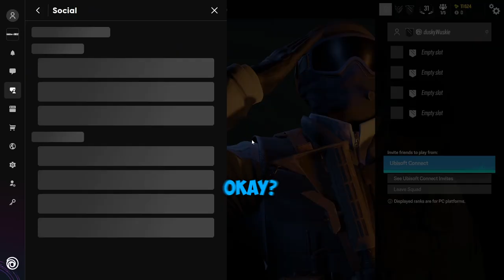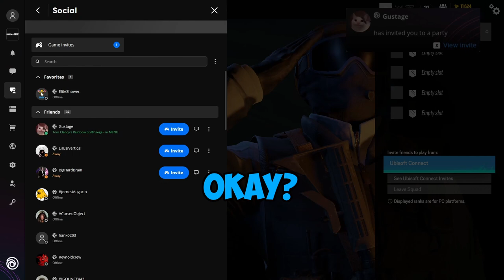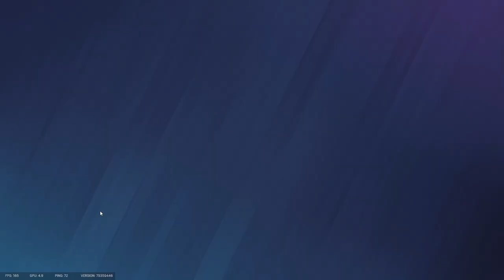Siege in 2024 Was a MISTAKE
This video entails my first time on siege in YEARS. Playing in 2024 was a mistake... Though there were some funny moments :D

Also the cripple joke I made aged WAY TOO WELL because the new operator is deadass in a wheelchair, which hadn't been public during the recording of this video LOL

0:00 - Funny Intro
0:49 - Tomfoolery
4:08 - Shameless Plug (leave death threats in comments below)
4:31 - Self worth gone but the video goes on
14:12 - A WILD TACHANKA!!!
14:28 - OUTRO (Playlist of my best videos here)